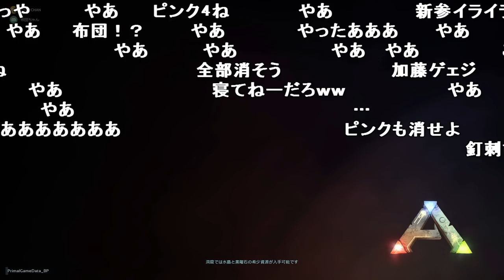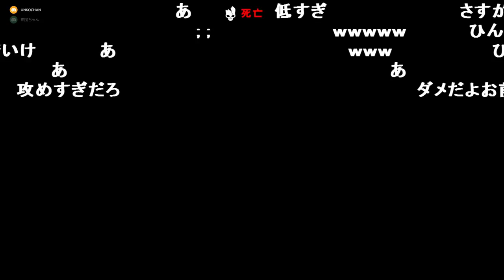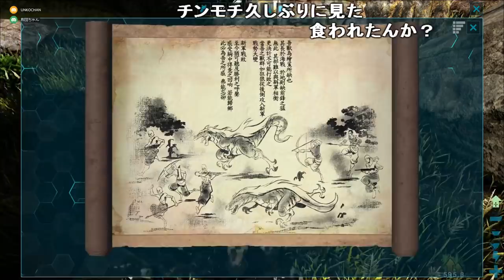【Twitch】うんこちゃん×布団ちゃん『友人とarkをする。(コメ有)』Part7【2021/08/16】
【放送時間】2021/08/16(月) 01:29～06:23
【タイトル】ARKやる人
【説明文】